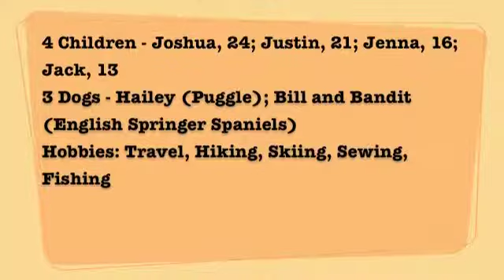Michelle Alore - CER Getting to Know You